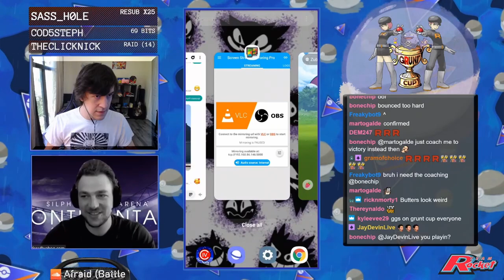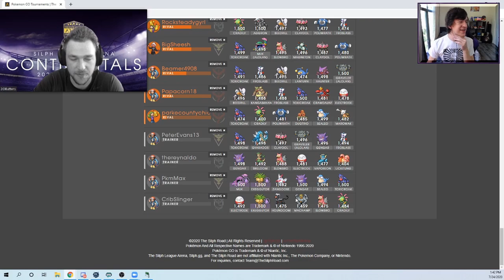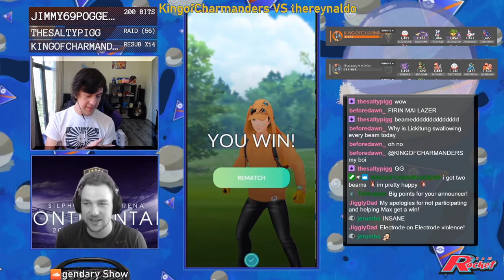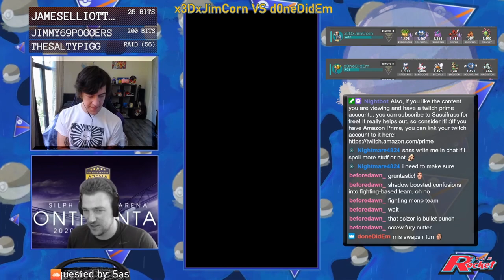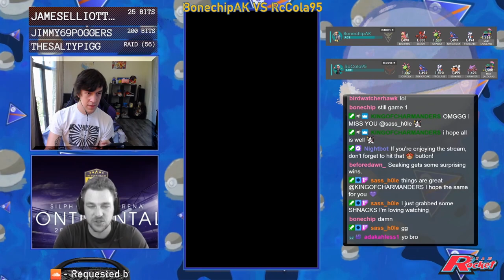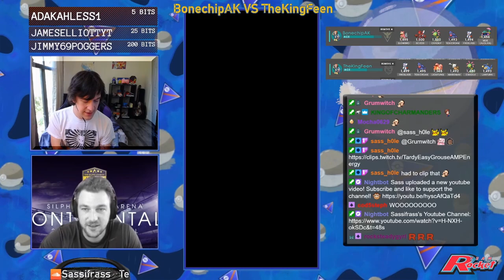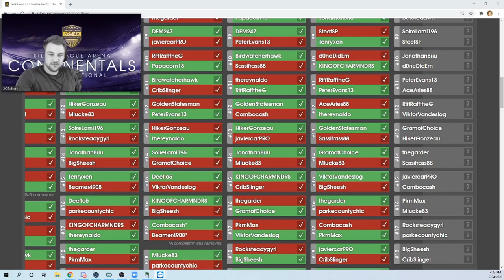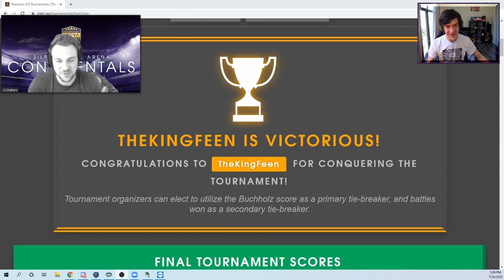Grunt Cup Season 6 LIVE 🔴 - Pokémon Go Tournament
This is a tournament I held on my twitch stream. The meta is of our own and we try to hold a monthly tournament.

Thanks for swinging by the Sass Squad and if you enjoy this, try to come catch me live on twitch!
I go live @ 1 PM PST Mon-Thurs every week!

TIMESTAMPS:
0:00 Intro
21:13 Round 1: Sassifrass VS HikerGonzeau
57:23 Round 2: KINGOFCHARMANDERS VS thereynaldo
1:34:52 Round 3: x3DxJimCorn VS d0neDidEm
2:13:45 Round 4: BonechipAK VS RcCola95
2:46:41 Round 5: BonechipAK VS TheKingFeen
3:20:30 Round 6: PocketMonsterMax VS Mlucke83
3:43:22 Finals: x3DxJimCorn VS TheKingFeen
3:53:16 Recap
4:05:47 Outro